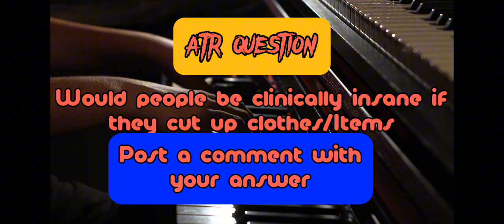Capital One Logo History!